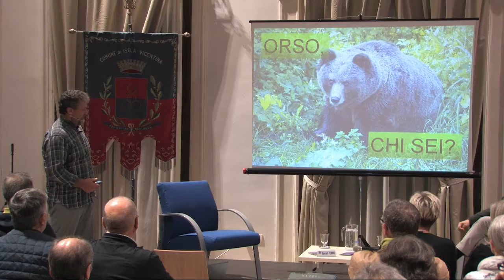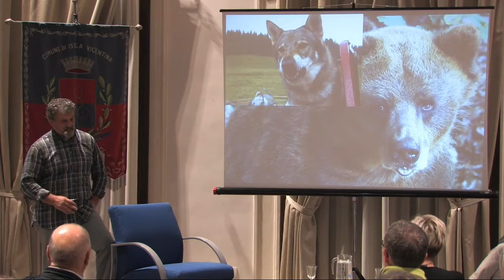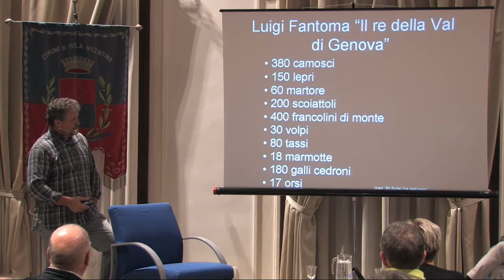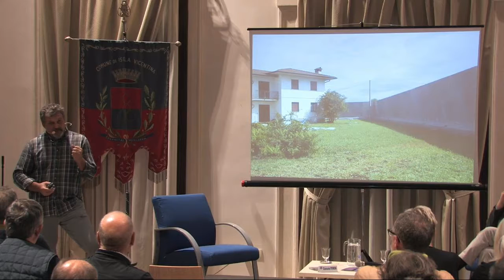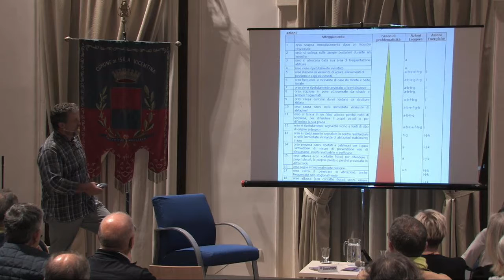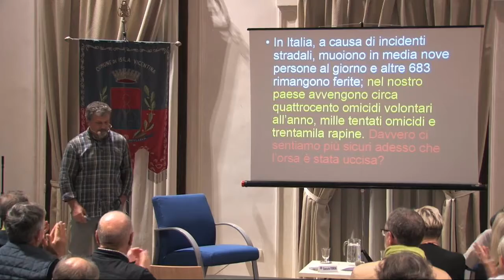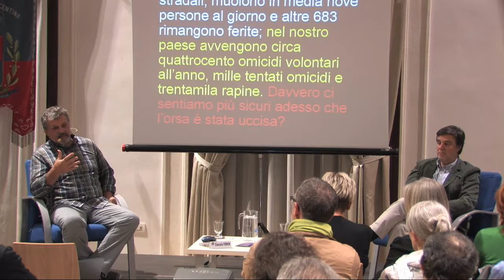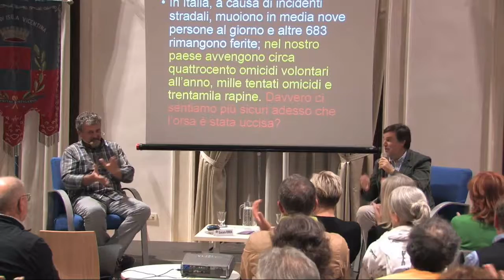GIANCARLO FERRON - Hanno ucciso l'orsa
Giancarlo Ferron è conosciuto come lo scrittore guardiacaccia. Nato nel 1963 sui Colli Berici, fin da bambino s’innamora della Natura, leggendo avidamente libri di zoologia, botanica e ornitologia. Nutre una grande passione per l’ambiente alpino e per gli animali che lo abitano. Da ragazzo lavora come apprendista e poi come operaio metalmeccanico; nel tempo libero studia da autodidatta materie ambientali fino a vincere un concorso per diventare guardiacaccia. Da più di trent’anni lavora in difesa degli animali selvatici e ha fatto della divulgazione naturalistica la sua missione. Dal 2000 ha scritto una decina di libri sulla natura e ha collaborato alla realizzazione di cinque video-documentari sugli animali alpini. La casa editrice Biblioteca dell’immagine ha pubblicato tutti i suoi libri. Il primo, Ho visto piangere gli animali, è giunto alla decima edizione. Lo sguardo del lupo ha anticipato il concreto arrivo del lupo in territorio vicentino. Hanno ucciso l’orsa è un libro ispirato da un fatto accaduto a Trento nell’agosto del 2017, in cui Ferron dà voce a tutti i personaggi coinvolti nella vicenda perché possano esprimere le loro ragioni: l’Orsa, l’Istituzione, l’Uomo in divisa …